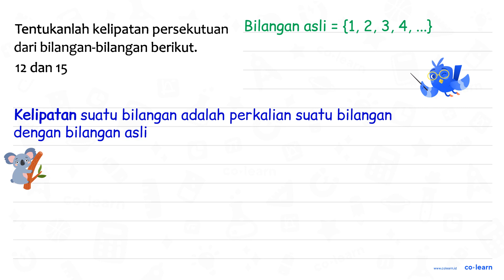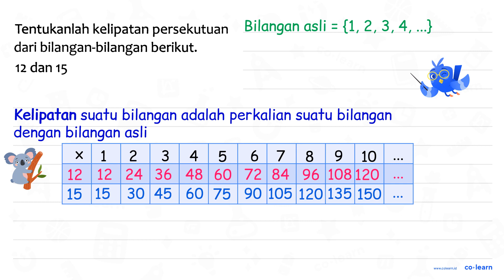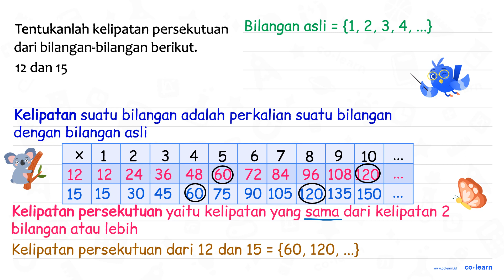Tentukanlah kelipatan persekutuan dari bilangan-bilangan berikut: 12 dan 15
Topik atau Materi: Kelipatan Bilangan - KPK dan FPB - Aritmatika - Matematika Kelas 4 SD - K-13

00:00 : Bedah Soal
01:00 : Konsep, rumus dan pengertian Kelipatan Bilangan
01:18 : Langkah penyelesaian soal
01:39 : Jawaban akhir
02:09 : Penutup